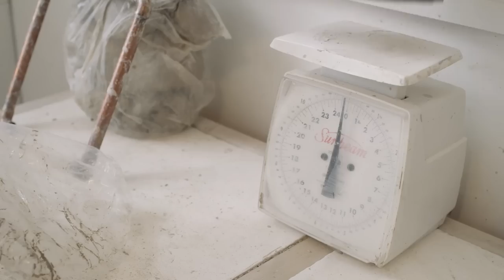Open Studio: Farmhouse Pottery